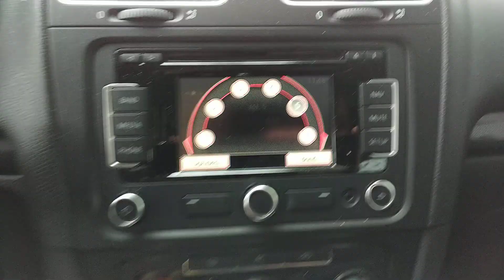2011 VW Golf wagon TDI